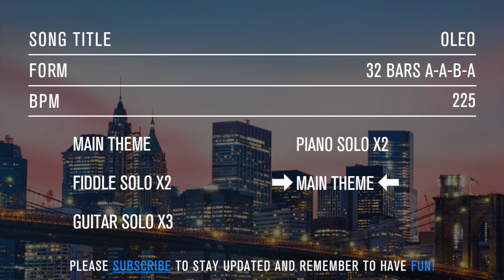Oleo - Jazz Drumless Backing Track. Composer: Sonny Rollins